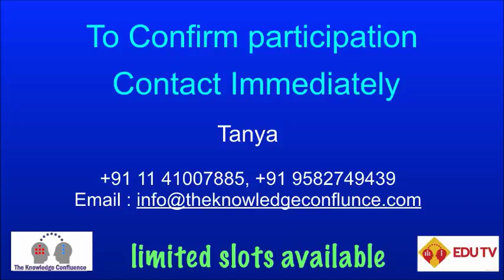Counsel Class 12th Students